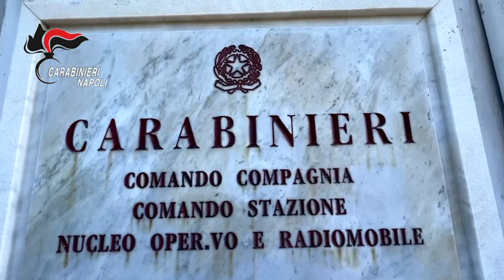CARABINIERI: Napoli, Sgominata importante piazza di spaccio. Eseguite 33 misure cautelari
L'attività d'indagine, condotta dai Carabinieri della Compagnia di Sorrento e coordinata da questa Procura della Repubblica, ha consento di accertare l'esistenza di un'importante piazza di spaccio di sostanze stupefacenti attiva ne} centro di Vico Equense ed utilizzata per la distribuzione della droga nei diversi Comuni della costiera sorrentina.